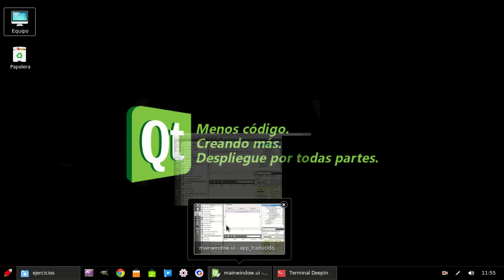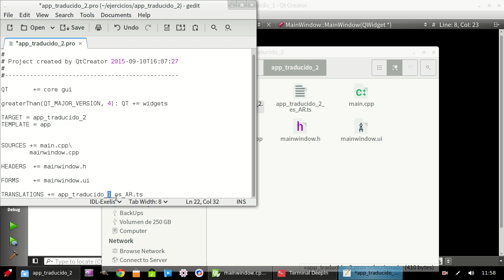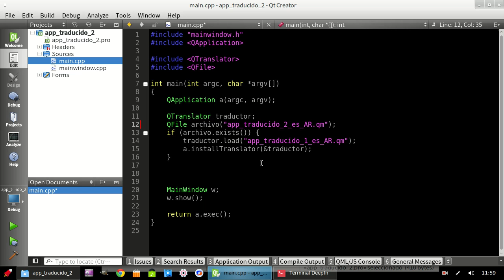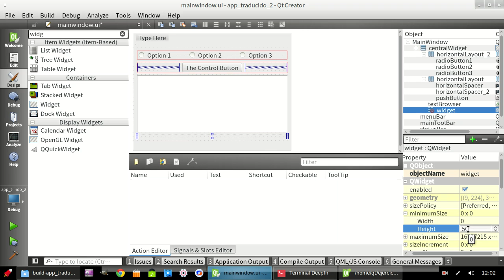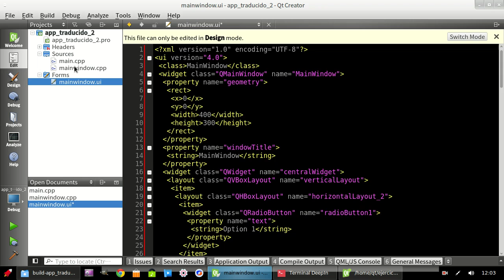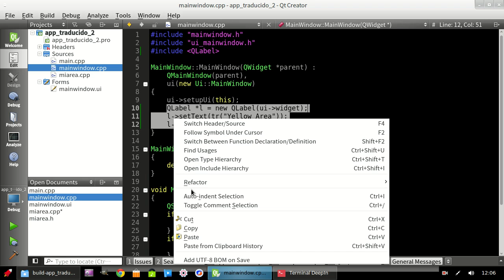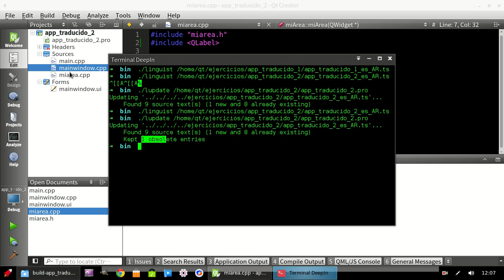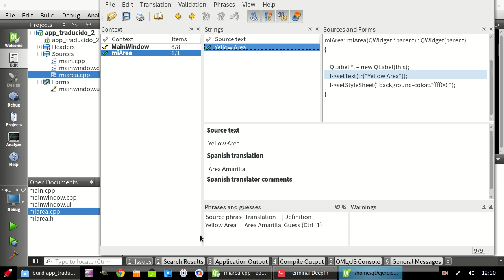Qt Creator & C++ - Crear Aplicación Multilenguaje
Esta es la segunda parte sobre el tema de Crear Aplicación Multilenguaje con Qt Creator y C++. A diferencia de la primera parte, en este video ejercitamos cómo traducir textos en diferentes contextos de la aplicación.